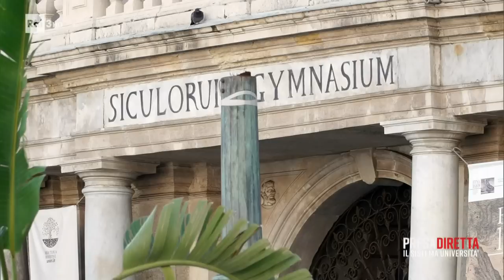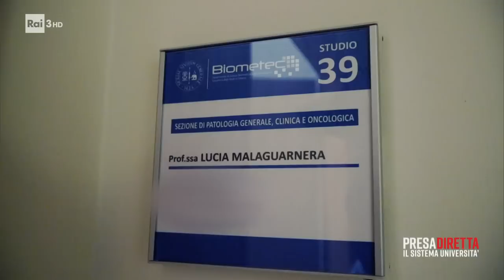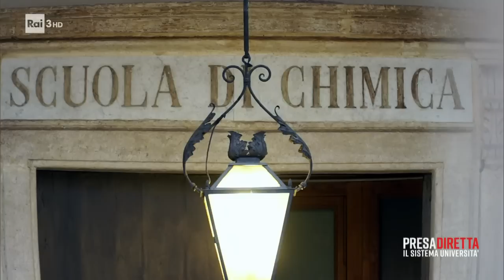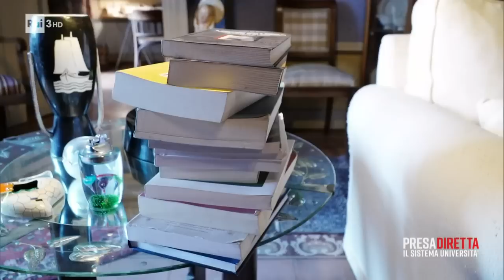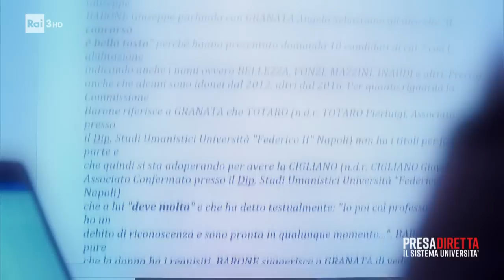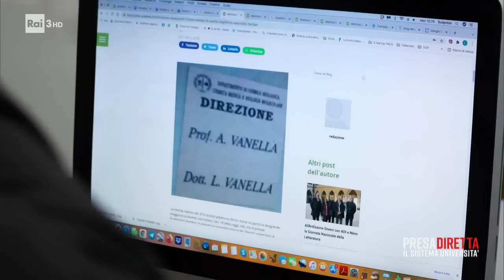Il sistema università – PresaDiretta 07/02/2022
- Un viaggio attraverso i concorsi pubblici con i quali le università italiane selezionano ricercatori e professori. Il mondo accademico riesce a premiare il merito e ad assumere i migliori, oppure vincono quelli che “dovevano” vincere? L’inchiesta “Università bandita” di Catania, che ha scandalizzato l’Italia.